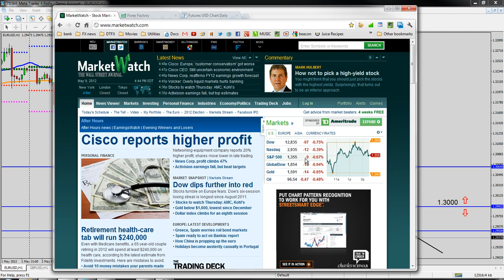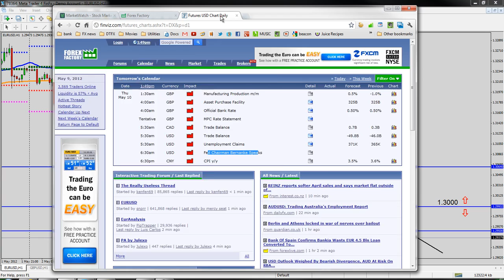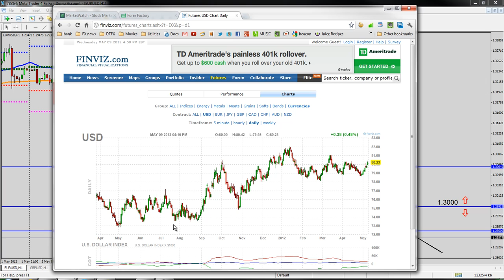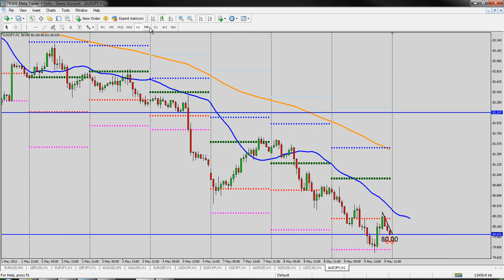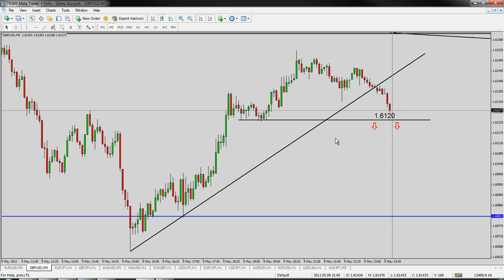Day Traders FX Daily Video May 9th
Great set ups on several pairs, all the AUD and EUR pairs look ready to break out.  I think the pre-summer run is here... FINALLY! May should be a great month to get some good profits in the forex market!